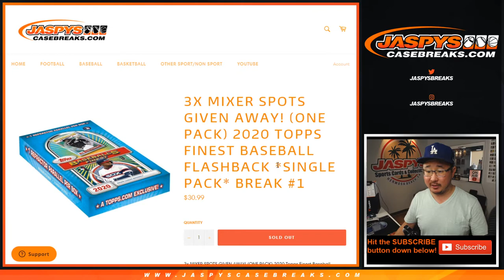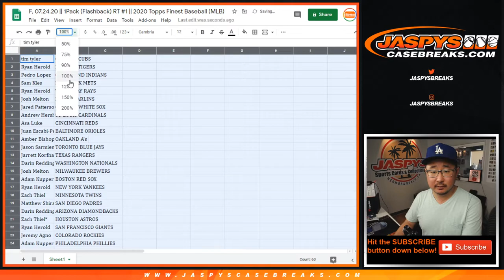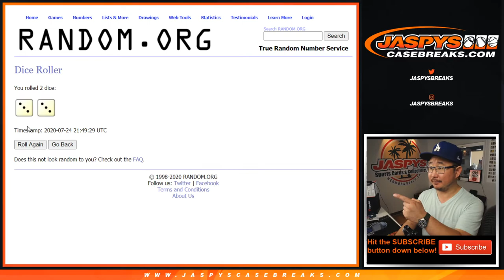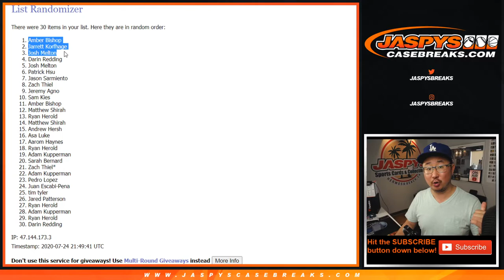F, 07.24.20 || 1Pack (Flashback) RT #1 || 2020 Topps Finest Baseball (MLB)